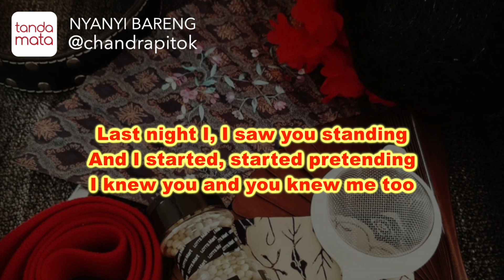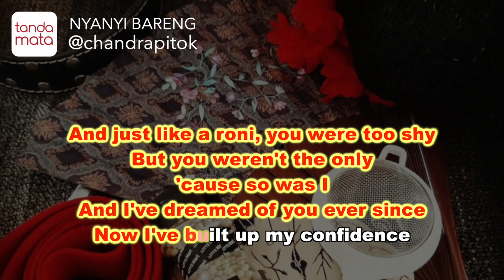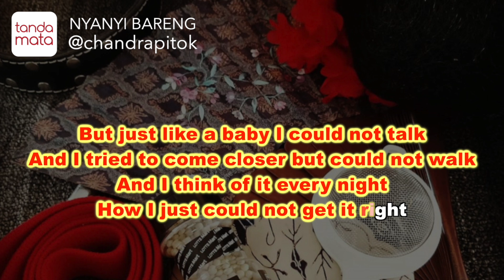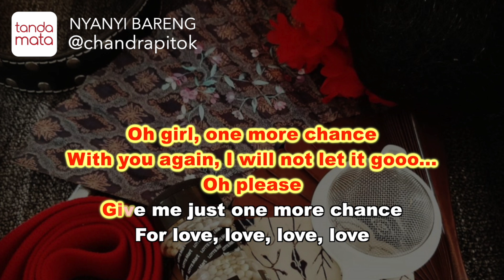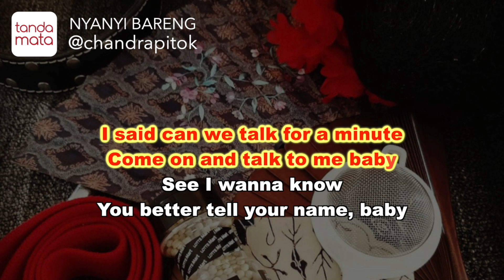Can We Talk - Karaoke (Tevin Campbell)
Kumpulan lagu nyanyibareng bersama @chandrapitok di Instagram Live, setiap hari Rabu dan Sabtu jam 8 malam.